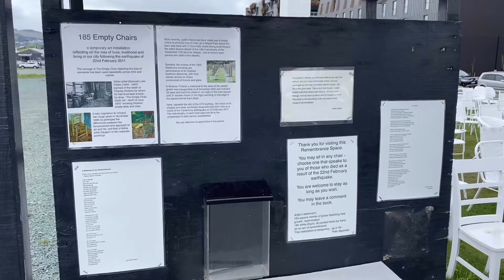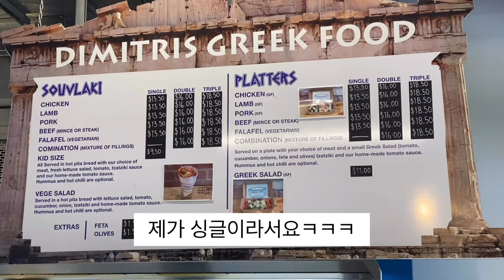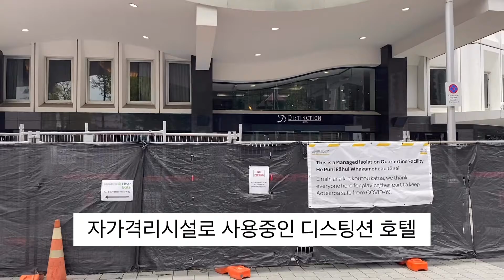크라이스트처치 시티 라티머스퀘어 공원/지진 희생자 추모/리버사이드 마켓/맛집/코로나 자가격리 호텔